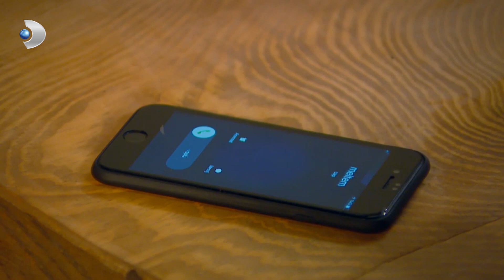Gece, Meltem'den Korkuyor! | Çocuklar Duymasın 75. Bölüm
Çocuklar Duymasın 75. Bölüm - Gece, Meltem ile görüşmek istemiyor.

Çocuklar Duymasın 75. Bölümde, Meltem ve Haluk'un hayatına yeniden giren Tutku amacına ulaşmak üzeredir! Peki bunca zaman sonra onu karşısında gören Haluk, ne yapacak?

Tutku, hedefine adım adım yaklaşmıştır. Kendini affettirmeye de Gönül ve Tuna'dan başlar. Kaleyi içten fetheden Tutku, son olarak da Haluk'un karşısına çıkmaya hazırlanmaktadır. Peki, son yaşananlardan sonra Tutku'yu karşısında gören Haluk ne yapacaktır? Tutku'yu affedecek midir?

Öte yandan Havuç ve Simay’ın düğünü yaklaşırken, düğün hazırlıkları da son hız devam etmektedir. Havuç ve Simay nikah şekerlerini ailecek hazırlamak isteyince, Taş Fırın Haluk kaçacak delik arar. Ancak sonunda ısrarlara dayanamaz ve hep beraber nikah şekeri hazırlamaya başlarlar. Bu hazırlık Taş Fırın Haluk’un başına bela olur...

Oyuncu Kadrosu